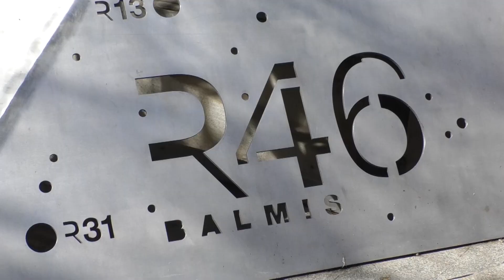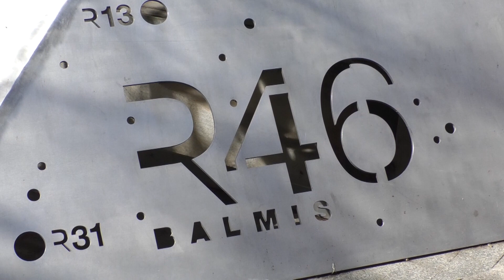Alicante incorpora un nuevo refugio antiaéreo de la Guerra Civil al catálogo de elementos protegidos